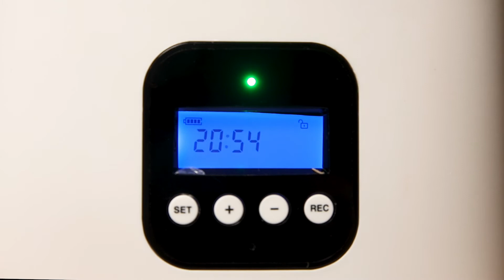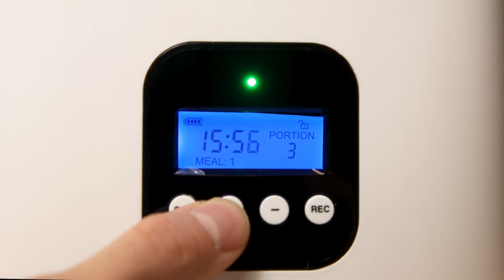F08 Wopet Pet Feeder "How-to" Ad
This is a video for the Wopet, a company that creates automatic pet feeders for small domesticated pets. This is a "how-to" style video they commissioned me to make explaining how to use the F08 model.